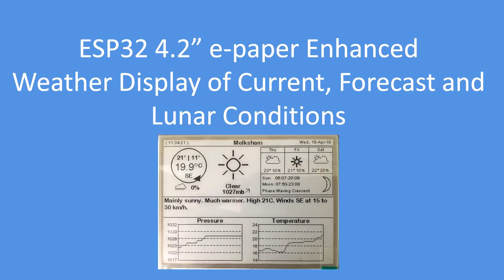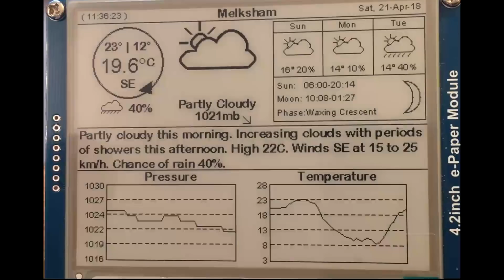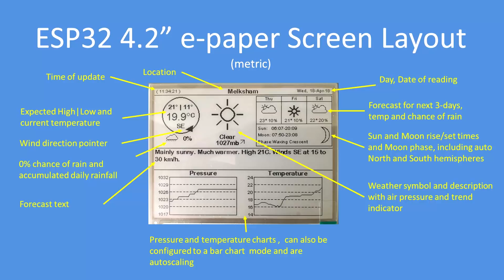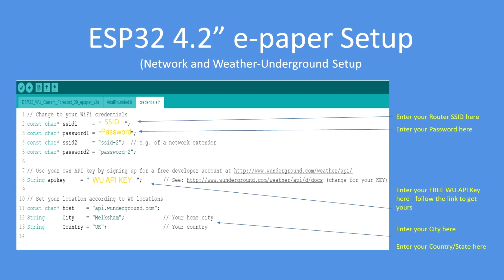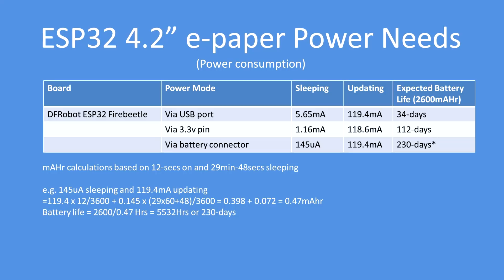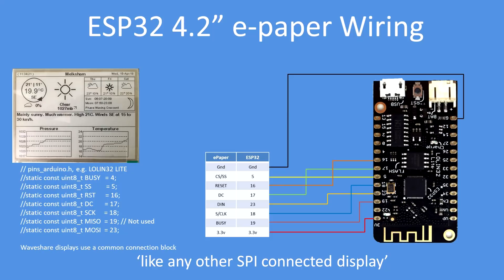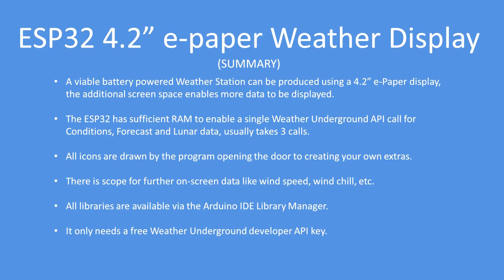Tech Note 092 - ESP32 and 4.2" e-Paper for a Weather Display (low power)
Using an ESP32 and an SPI connected e-Paper display enables a low-power weather display to be produced. It uses Weather Underground data and only requires a free API key to get the code running. All icons are drawn so no complicated bit-map icons are required and the software can easily be switched between Metric and Imperial units and time.

Data on the top of the screen is all current, then a forecast section and Lunar data.

The code makes only a single WU API call for all its data.

Any ESP32 can be used.